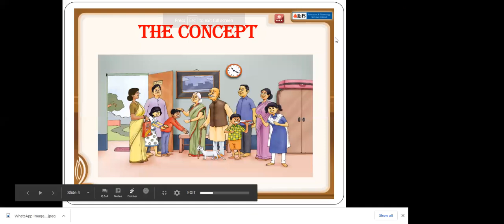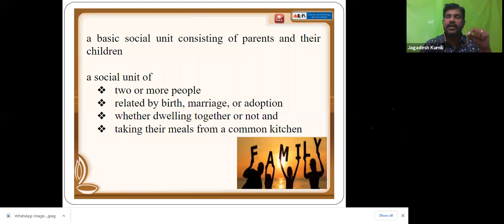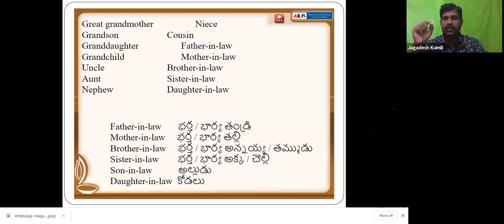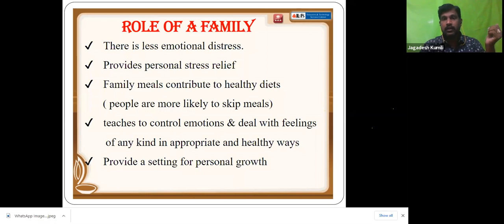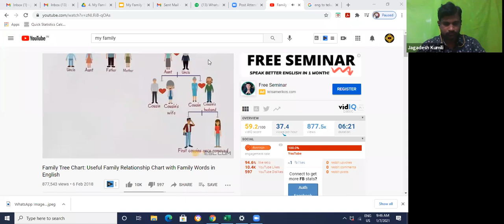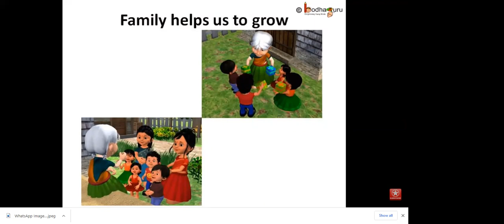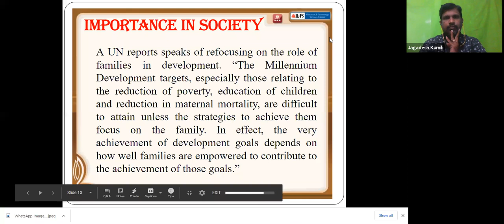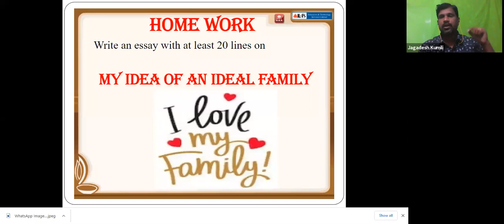Personality Development Batch 7 Session1 Jan 7, 2021